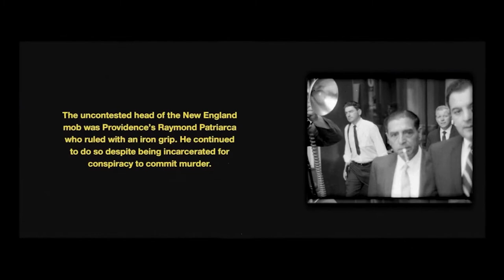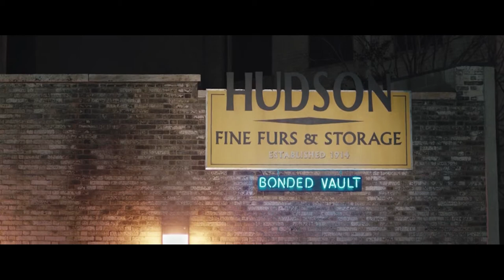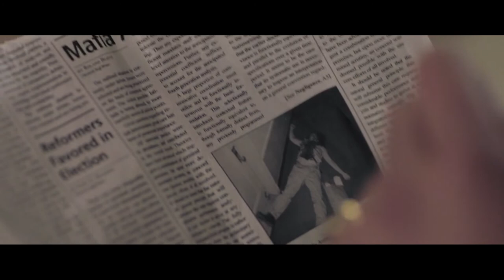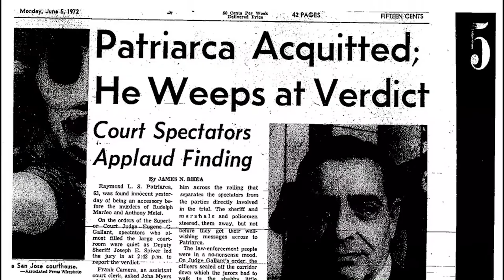BOOM!! TERJADI LAGI PERAMPOKAN TERBESAR DALAM SEJARAH AMERIKA - VAULT(2019) REVIEW - SPOILER